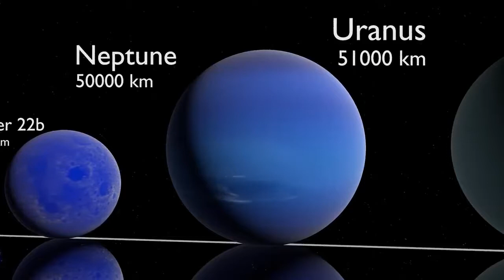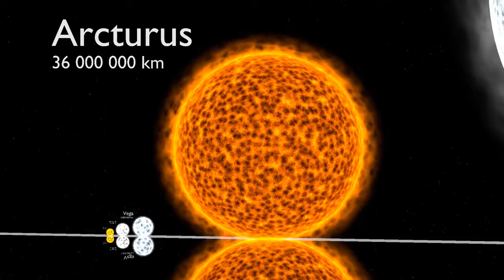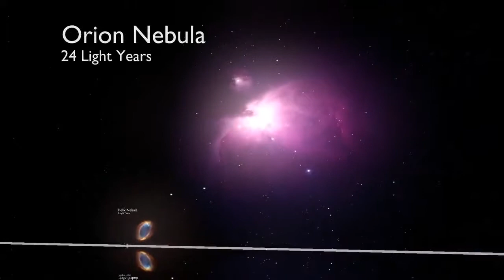Universe Size Comparison 3D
the universe size comparison 3D